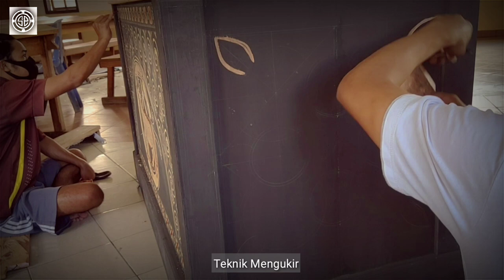Toraja Carving 07| Cara Membuat Ukiran Toraja Pa' Kapu' Baka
Ukiran Pa’kapu Baka artinya ukiran yang menyerupai simpulan-simpulan penutup bakul dimana bakul sering digunakan orang Toraja sebagai tempat menyimpan harta benda.
Simpulan-simpulan dari tali ini benar-benar rapih sehinggah ujung simpulan dari tali tidak kelihatan dan jika simpul telah berubah berarti ada yang telah mengambil sesuatu dari dalam bakul itu,

Makna dari ukiran ini adalah: Melambangkan kekayaan dan kebangsawanan, simpul rahasia melambangkan pemilik rumah memiliki pola kepemimpinan dan sukar ditiru oleh orang lain, pandai dalam memelihara rahasia keluarga, sebagai tanda harapan agar keluarga senantiasa hidup rukun, damai sejahtera, bersatu padu bagaikan harta benda yang tersimpan dengan aman dalam sebuah bakul.

Filosofi dari ukiran pa' kapu' baka adalah:
1. keteguhan hati menyimpan rahasia
2. kunci penutup / pengaman
3. kepenuhan dan harapan

Lestarikan Budaya Leluhur